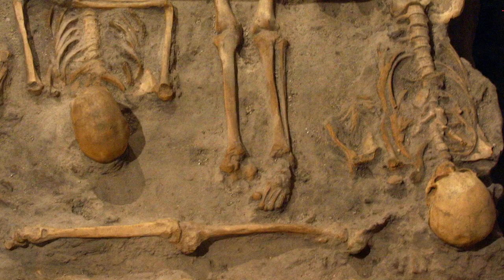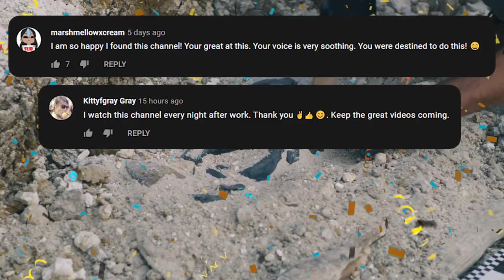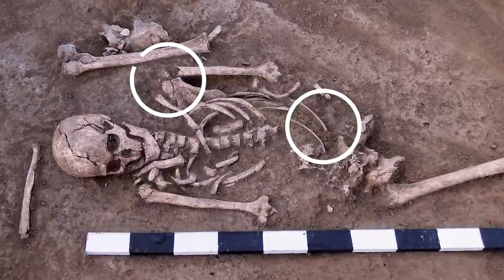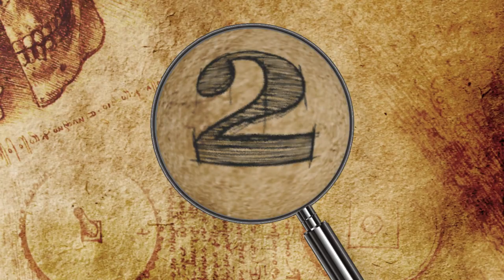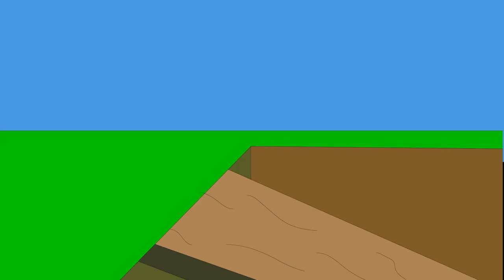10 Scariest Recent Archaeological Discoveries!